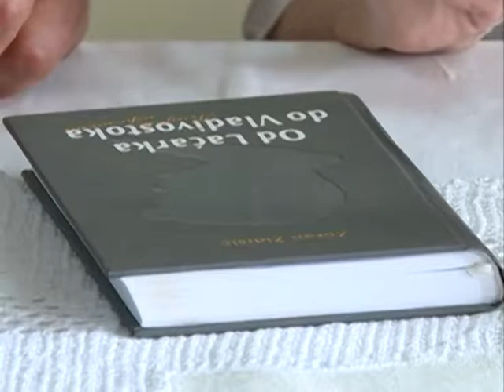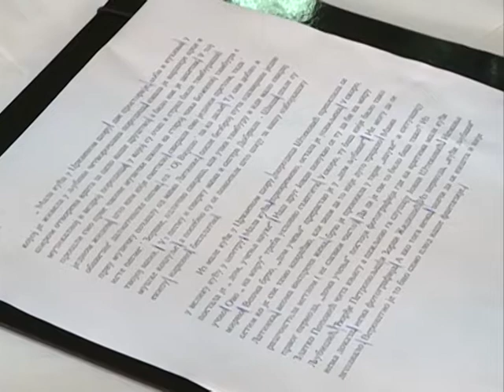Vladivostok Lacarak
K::CN S